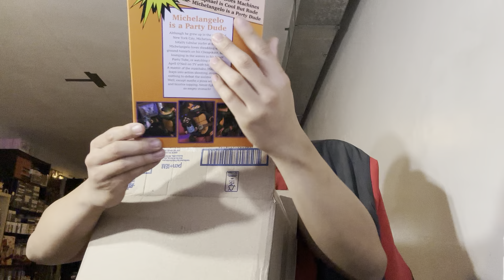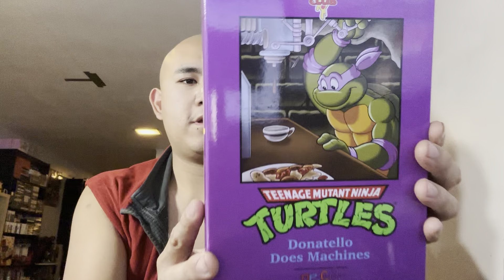Kpop Albums & Unboxing (Sept 28, 2024)